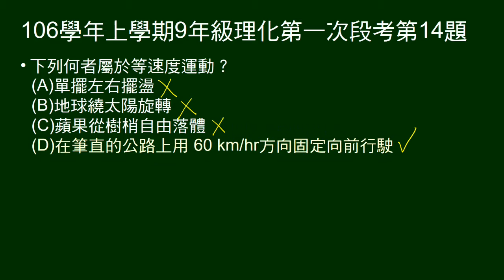106學年上9年級理化一段第14題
問何者屬於等速度運動。